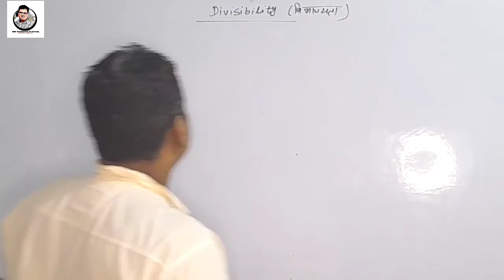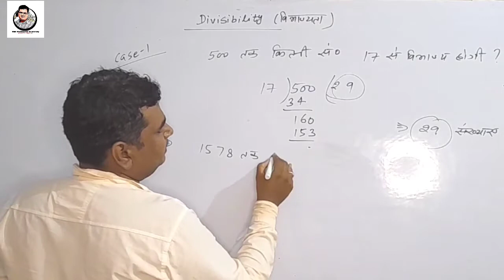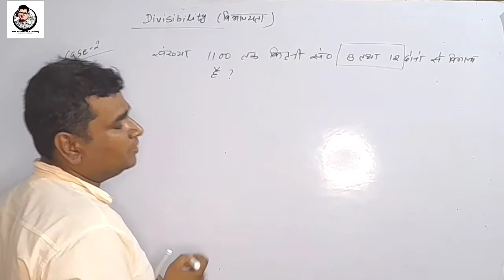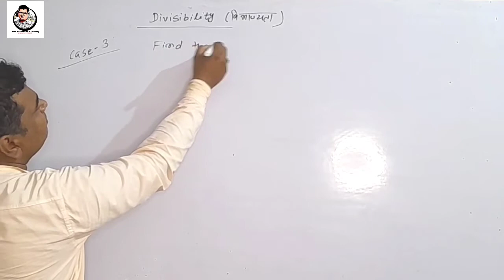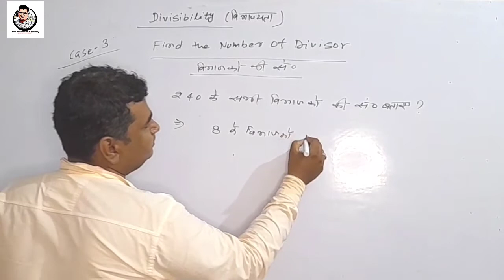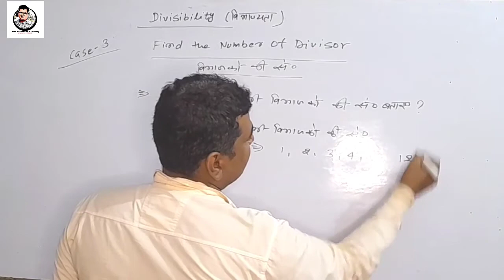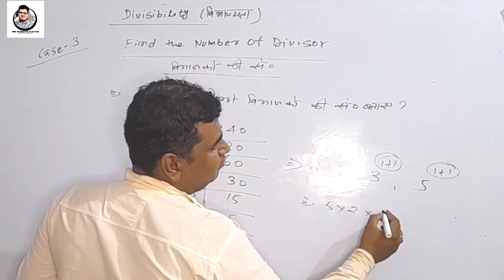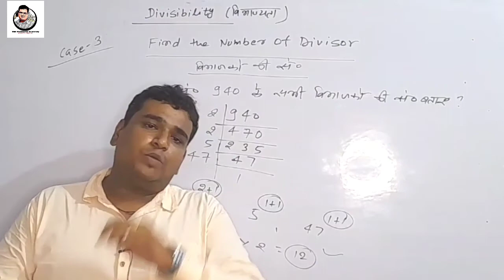NUMBER SYSTEM: DIVISIBILITY PART 1 CLASS 6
ई-शिक्षा के क्षेत्र में नया धमाका...The Excellent Academy का नया मोबाईल एप लॉंच हो गया है...आप इस लिंक को क्लिक करके Install कीजिए व ई-The Excellent Academy का आनंद लीजिए।
►The Excellent Academy के APP को Google Play Store पर जाकर Install कर सकते है या इस लिंक पर क्लिक करें (Now Learn Online with Utkarsh App click here to visit)👇👇